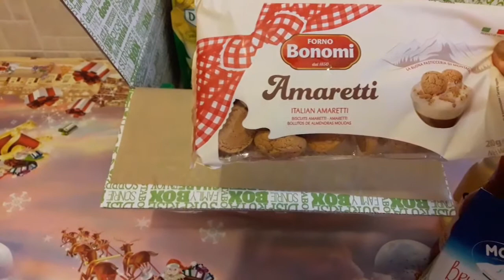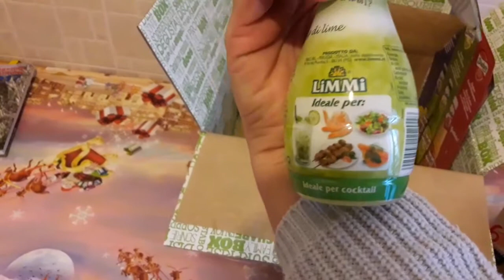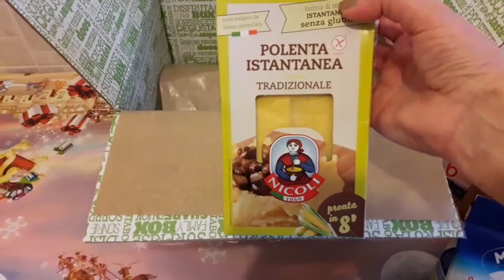è arrivata!!...la Degustabox di dicembre :)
Tante buone cose in questa nuova Degustabox! Se volete approfittare del mio codice per avere la vostra prima Degustabox con il 50% di sconto, non dovete fare altro che cliccare su questo link :
ciao!